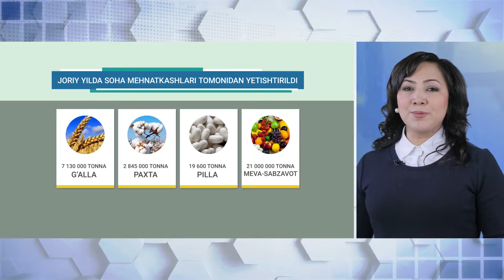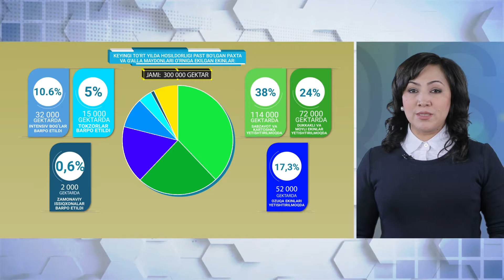Нигора Ходжаева соҳада 2019 йил давомида амалга оширилган ишлар юзасидан баёнот берди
Ўзбекистон Республикаси
 Қишлоқ хўжалиги вазирлиги Ахборот хизмати раҳбари Нигора Ходжаева соҳада 2019 йил давомида амалга оширилган ишлар юзасидан баёнот берди: